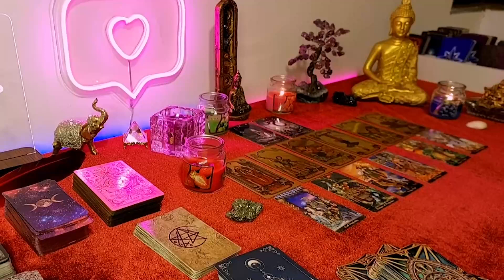LIBRA 🥰DONT BE FOOLED‼️BY THEIR SILENCE🤐THEY'RE IN LOVE😍ABOUT TO GIVE U❤️AN IRRESISTIBLE OFFER�